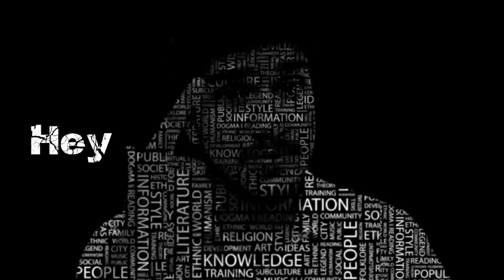இந்தியா மாஸ்டர் பிளான் இதுதான் ! | India Defence News Tamil | Hey DUDE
Hey DUDE, Welcome to All